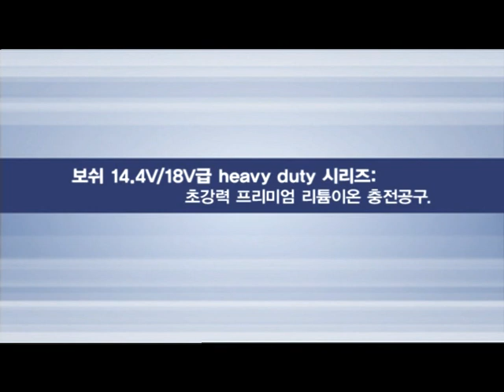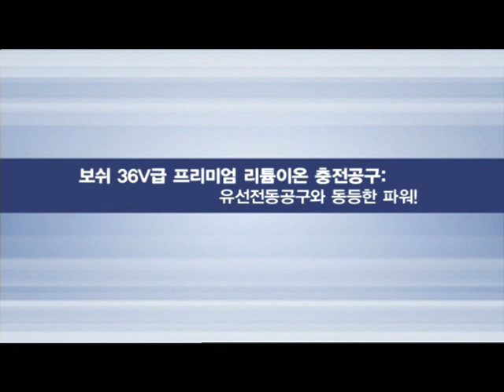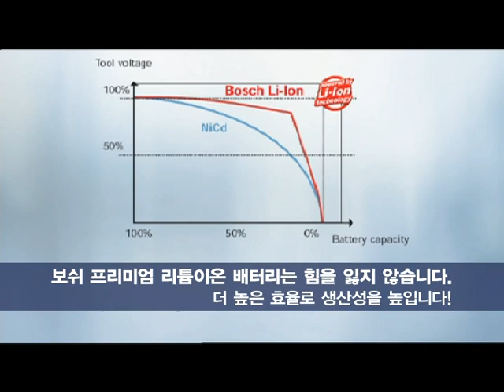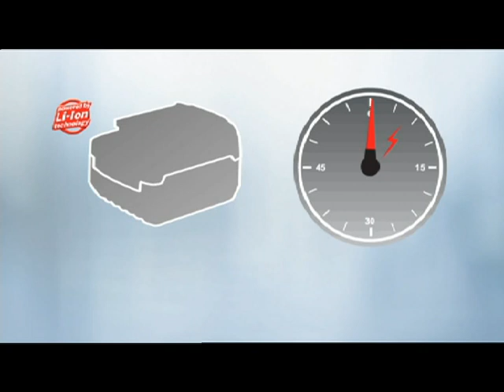05. cordless(standard 제외).mpg